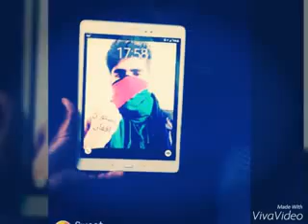Pashto New Songs 2018